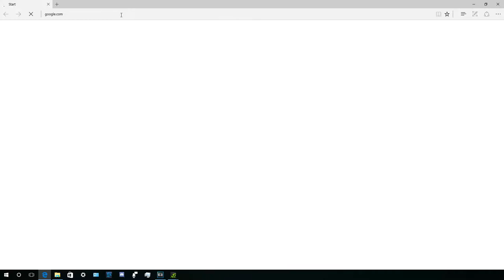"IM FROM HONGKONG JAPAN" - League of Legends : With Nora and Joey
This is just a test video, but decided to edit it for the heck of it

Got questions? Ask.fm me ! @pokemonpride
I mainly play minecraft and plan to do adventure maps,
I Plan on playing some Horror games as well,
become a fellow Pichu!
id love to see you guys in the future as well! ^-^
★☆Social Mediaヽ(｡ゝω・｡)ﾉ |̲̅̅●̲̅̅|
マインクラフト ~ |̲̅̅●̲̅̅|
地雷それ ● それを作る ● それを愛する